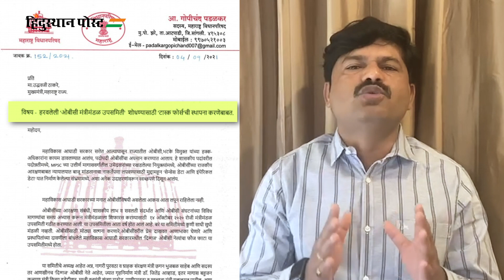ओबीसी मंत्रीमंडळ उपसमिती हरवली! - गोपीचंद पडळकर | Gopichand Padalkar | OBC Reservation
ओबीसींच्या आरक्षणासंबंधी, शासकीय लाभ आणि सवलती संदर्भात आणि ओबीसी संघटनांच्या विविध मागण्यांचा समग्र अभ्यास करून मंत्रीमंडळाला शिफारस करण्यासाठी १४ ऑक्टोबर २०२० रोजी मंत्रीमंडळ उपसमिती गठीत करण्यात आली. या उपसमितीला आता वर्ष होत आले आहे. ही उपसमिती स्थापन होताच ‘अदृश्यही’ झाली. आता ही अदृश्य आणि हरवलेली उपसमिती नेमकी कुठे हरवली आहे? त्या समितीला शोधण्यासाठी मुख्यमंत्री महोदय आपण नव्याने एखाद्या ‘टास्क फोर्स’ची स्थापना कराल का? तसे जर शक्य नसेल, तर राज्यातील विविध पोलिस ठाण्यामध्ये ओबीसी जनतेकडून ‘ही उपसमिती हरवली आहे’, अशी आम्ही तक्रार दाखल करू. जेणेकरून नेहमीच ‘कार्यतत्पर’ असलेली पोलिस यंत्राणा या समितीचा शोध घेईल, अशी खोचक टीका भाजपचे आमदार गोपीचंद पडळकर यांनी मुख्यमंत्री उद्धव ठाकरे यांच्याकडे लेखी पत्राद्वारे केली.